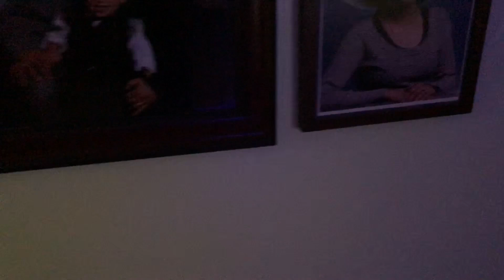Family Visit To The Putian’s